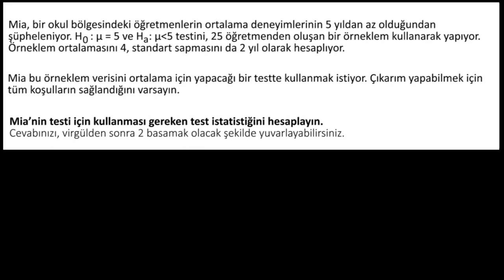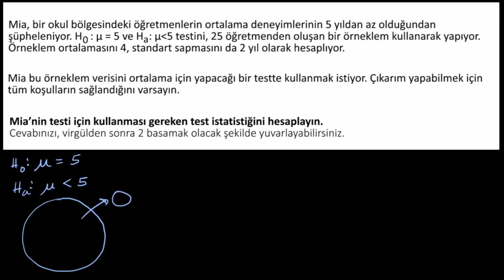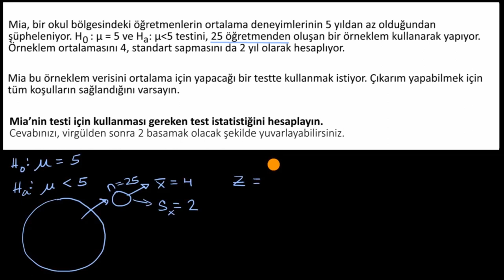Ortalama İçin Yapılan bir Testte t İstatistiğini Hesaplama (Matematik) (Olasılık ve İstatistik)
Example calculating t statistic for a test about a mean